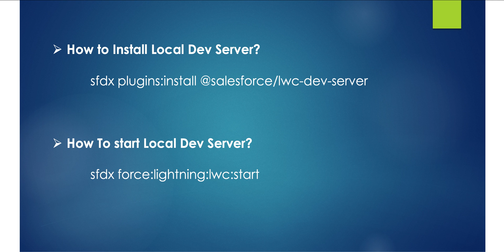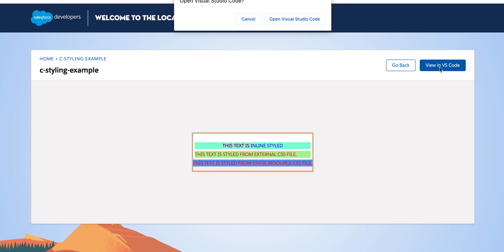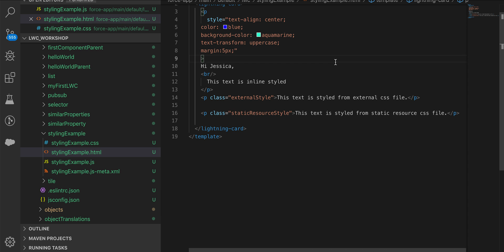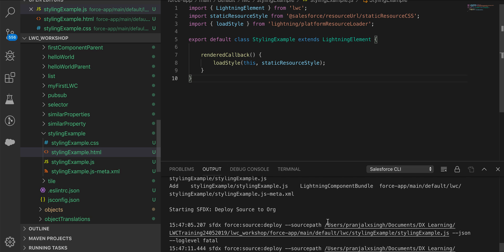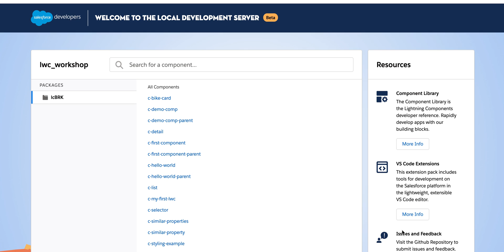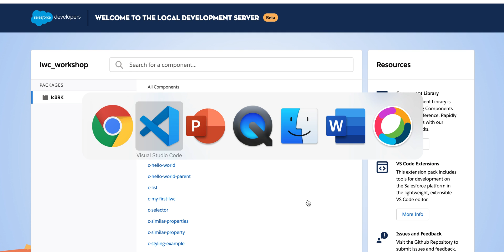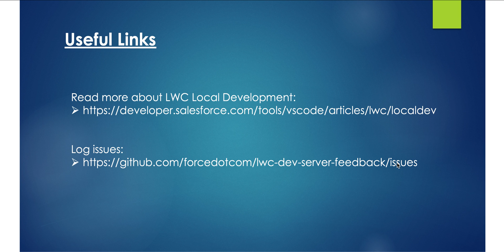Lightning Web Components (LWC): Local Development || Salesforce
Local Development for LWC - This video will help you in getting started with local development while building Lightning Web Components (LWC).

Happy Learning !!